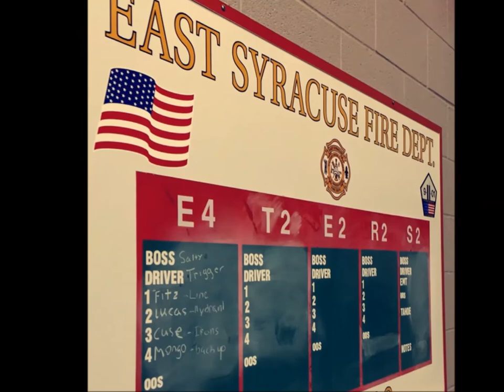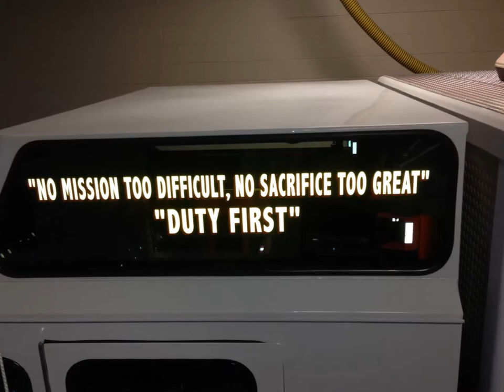East Syracuse Fire Department BUNK-INS: Spring Semester 2015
Students attending the Fire Protection Technology program at Onondaga Community College that are currently Bunk-Ins with the East Syracuse Fire Department.
All helmet camera footage and pictures were provided by the Bunk-Ins ( Mike Fitzgerald, Matt Hauf, Matt Mallory, Lukas Boyle, Liam Maguire, Matt Eichler, and Ryan Howles)
All footage is from the 2015 Spring Semester.